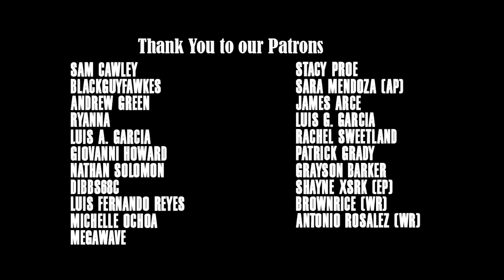Spider--Man: No Way Home Teaser Trailer REACTION!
Welcome to our first of many trailer reactions and today we were treated to the teaser trailer of the highly anticipated third Spider-Man installment in the Marvel Cinematic Universe! Watch these nerds react to this wild trailer!

Want to support us more directly? We have a lot of exclusives up there!

ALL Podcasts can be found wherever podcasts can be found